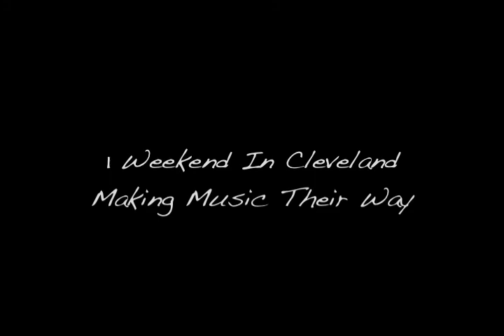Gather 'Round the Mic - Trailer 1 (featuring brawth)